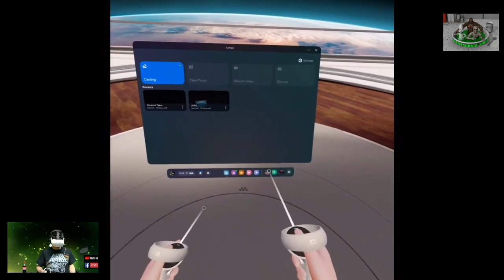First Ghosts of Tobar video- playing like a rat for Specter missions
Sorry about my bad microphone audio. Waiting to get a couple more audio splitters so I can use a headset for better audio.